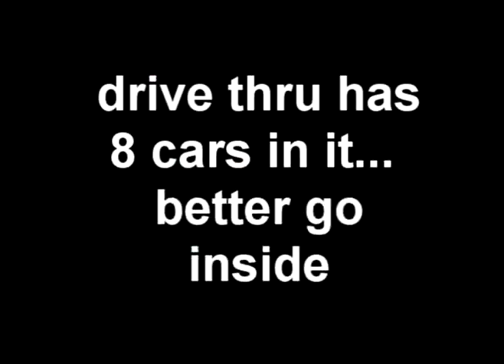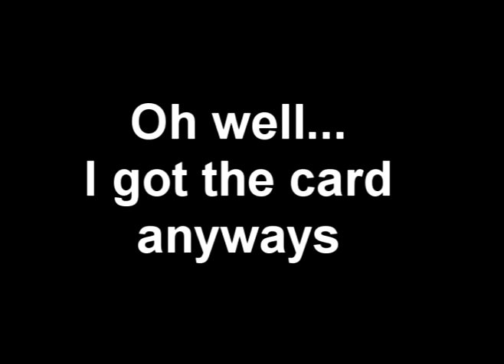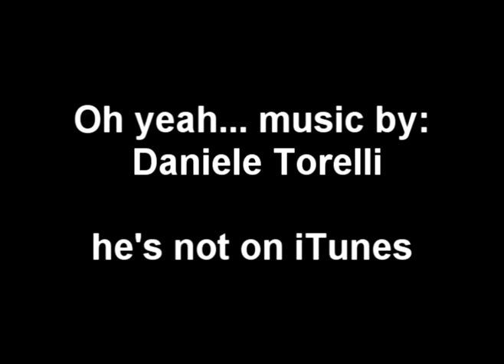iTuning at Starbucks (Part II)